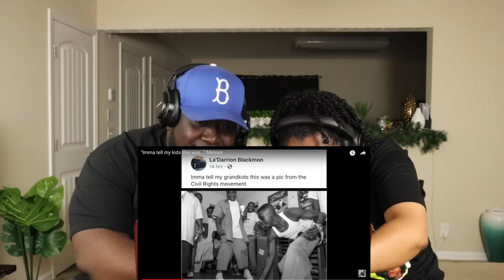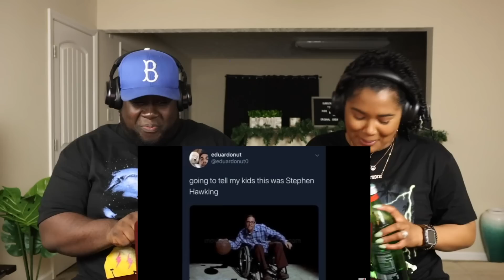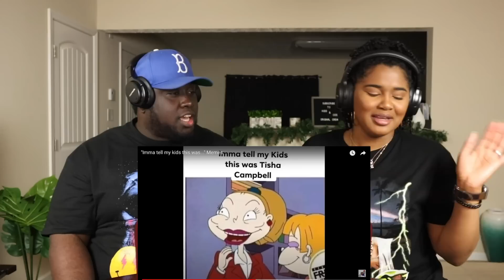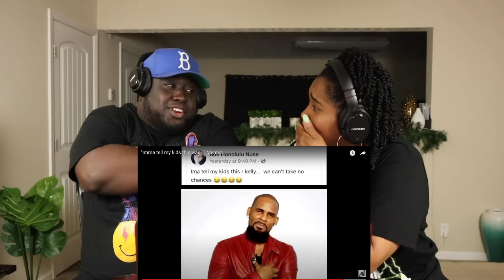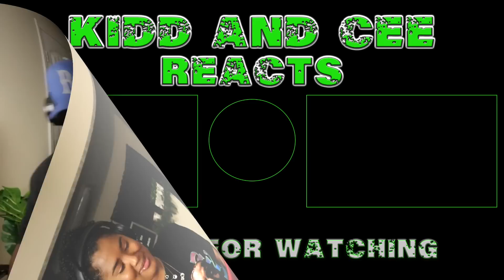Mentally Mitch - Imma Tell My Kids This Was..... | Kidd and Cee Reacts